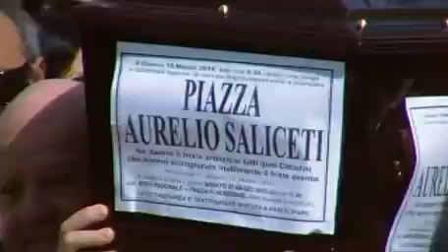Mosciano Sant'angelo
funerale di piazza aurelio saliceti